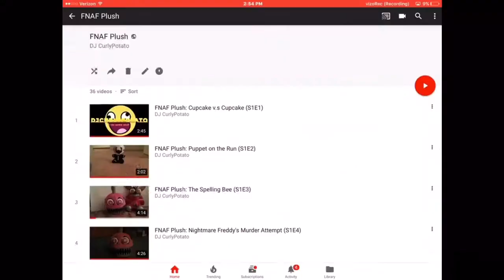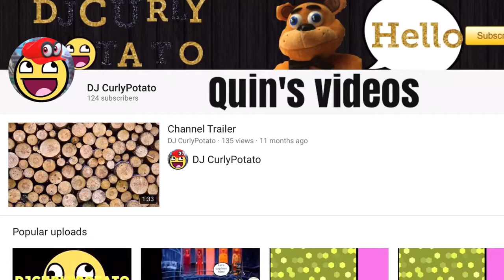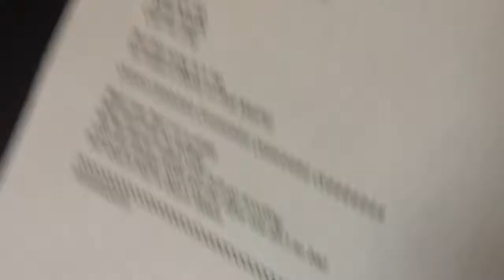FNAF Plush: Foxy's Rap!